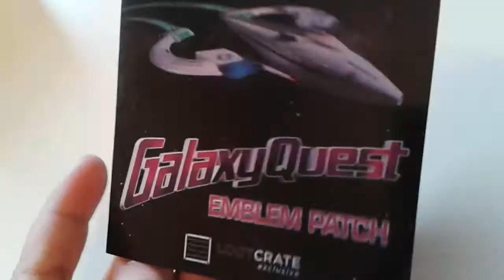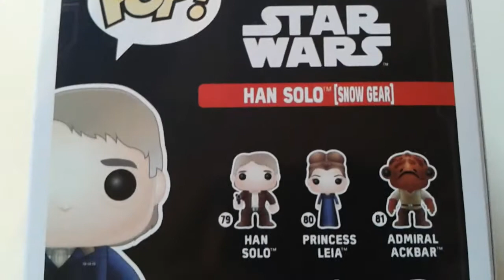Lootcrate CZ unboxing prosinec 2015 - Galaxy + GIVEAWAY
Pro slevu 3 dolary z vaší vlastní krabičky klikněte zde :)
kód: SAVE3

Výherce oznámím v příštím unboxingu. Komentovat můžete do konce ledna!

Kód pro Halo 5: JK47C-X3XXD-DCWKW-6CYX6-KGXDZ

Hudba a zvuky: Zvuková knihovna Youtube
Grafika, intro, střih: Nik@theGamerGirl